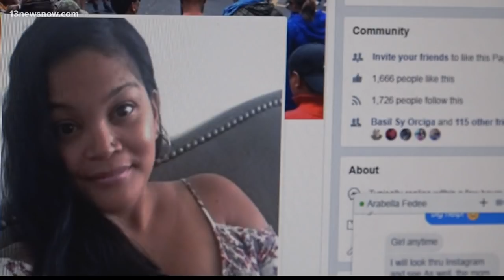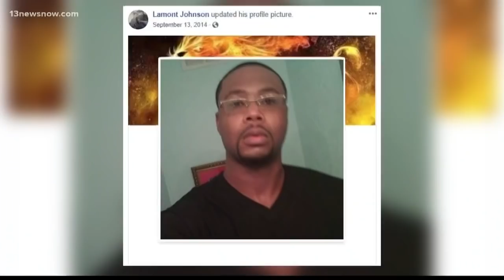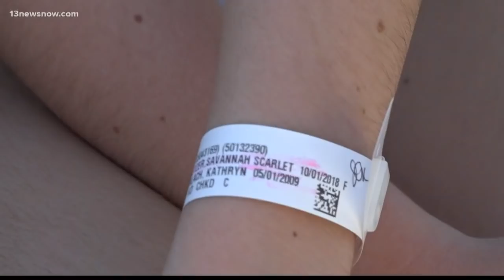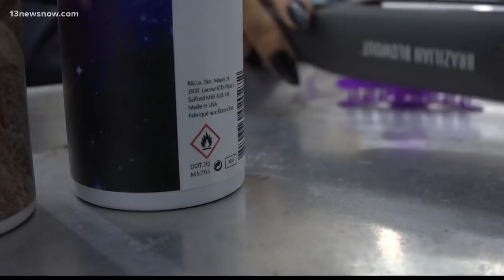Top Headlines at 11 p.m. on October 8